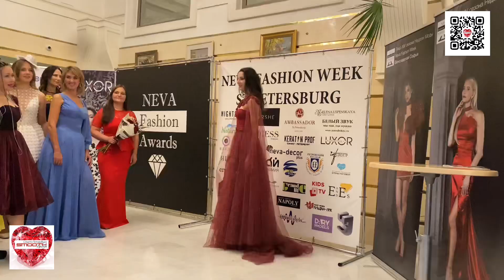Русские модели и дизайнер из Челябинска на Neva Fashion Week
Дизайнер dyadyunanna шьет платья мечты. На

Обзор @nevafashionweek (NEVA FASHION WEEK ST.PETERSBURG) и участников

На показе коллекции дизайнера @dyadyunanna я обратила внимание на модель , которая по королевски несла на себе воздушный наряд. Платье словно сшито для девушки оно подсвечивает ее достоинства @id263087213 (Елизавета Трофименко), а Елизавета украшает собой творение дизайнера и подиум 💃

@smooth.style.radio (SMOOTH.STYLE media)
Всегда с вами ❤️